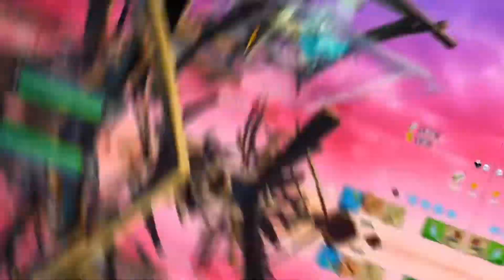Enemy😈 (Fortnite Montage)